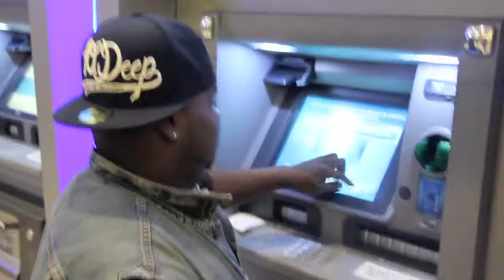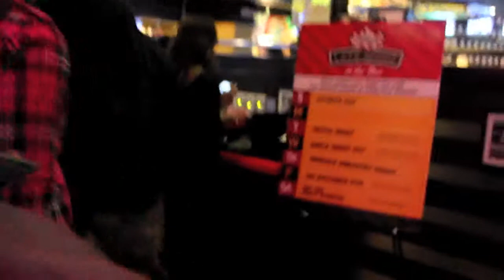FRIDAYS FLOW WIT DJ NICATENE & THE TRENDSETTERS VLOG#1.mov